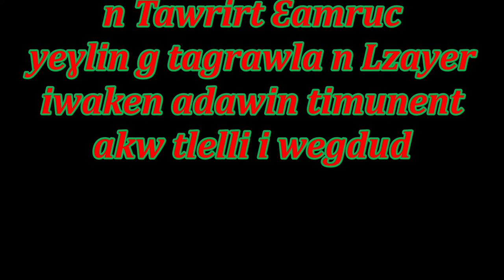Imeɣrasen n Tawrirt Ɛamruc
Tagrawla urtezgil yiwen, urtezgil tamnaṭ, aken taddart n Tawrirt Ɛamruc, imezdaɣ-is xelṣen s wacḥal ttamgarṭ (46 ma drus), aken ǧǧan ixxamen nsen, timṭirn nsen azal n 4 iseggasen